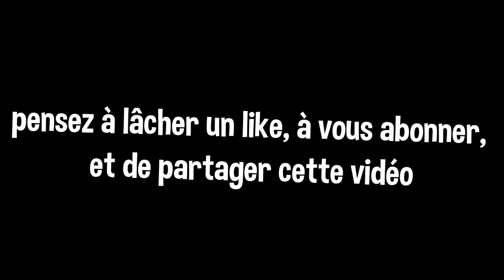DERRIÈRE LES CAMÉRAS #1 - Questions à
Salut !

Dans cette vidéo, je pose plusieurs questions à @andersytb en rapport à YouTube.
Ce concept va se dérouler sous forme de série de vidéos, à 30 likes, je prépare un épisode 2 !
Merci beaucoup à ANDERS, qui est le premier youtubeur qui est paru dans une de mes vidéos ! 🧡
Sachez que : Pour cette vidéo, je me suis occupé intégralement du montage, de la miniature, des questions :)

Chapitres :

00:00 : Introduction
00:38 : 1 - Comment ça va ?
00:49 : 2 - Présente-toi brièvement
01:23 : 3 - Comment tu envisages ton futur sur YouTube ?
02:29 : 4 - Pour toi que veut dire Influenceur ?
03:20 : 5 - Est-ce difficile de devenir connu selon toi ?
05:10 : 6 - Quel est le youtubeur qui a été la révélation pour toi cette année ?
06:37 : 7 - Qu'es ce qui te donne envie de faire des vidéos ?
08:24 : 8 - Qu'es ce qui t'a poussé à faire du contenu ?
09:22 : 9 - Quel a été le premier matériel que tu as utilisé ?
09:52 : 10 - Si tu devais définir youtube en 1 mot ?
10:33 : 11 - As-tu déjà parlé à une personne célèbre ?
12:31 : 12 - Qui est la personne que tu préfère le plus sur YouTube ?
12:53 : 13 - Quel conseil pourrait-tu donner aux petits youtubeurs ?
14:32 : 14 - Quel concept préfère-tu sur YouTube ?
14:53 : 15 - Petit mot pour la fin
15:13 : Fin de vidéo

Tags pour le référencement :

massyoutube,chocolatandvanillah,chocoh,je réagis au clip de chocoh,série,réaction,derrièrelescaméras,derrière les caméras,squeezie,masslevrai,michou,fortnite,mass,nextaz,inoxtag,andersytb